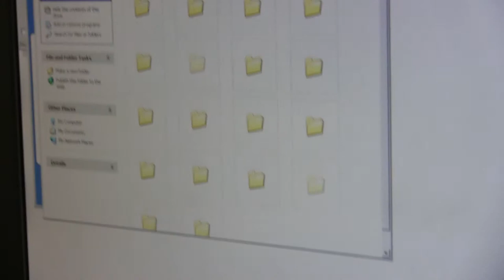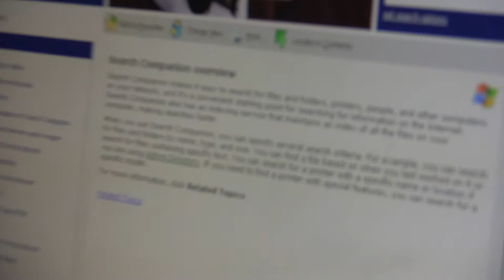Jordan Sweet is a computer wizard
Jordan Sweet is a future government computer hacker.